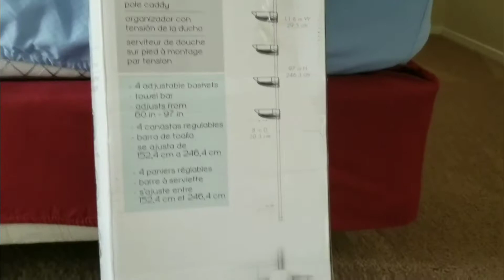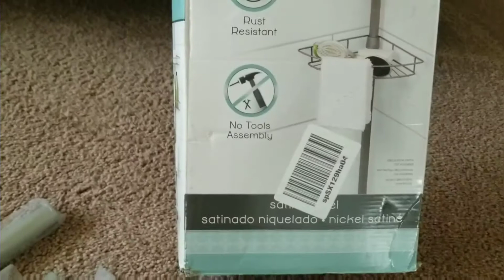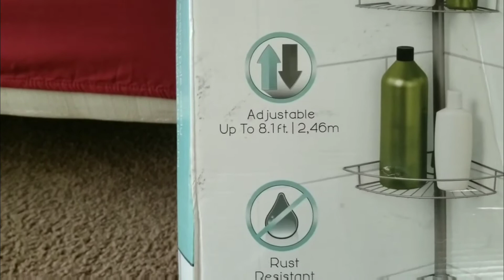Armando Organizador de ducha/ pole showers assemble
Otro armando cosas conmigo ...y disfrutalo